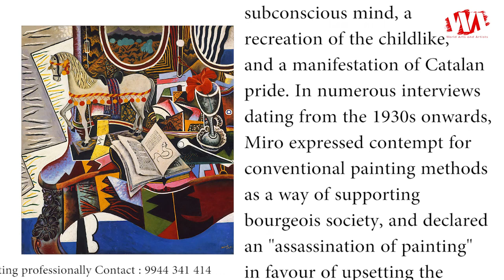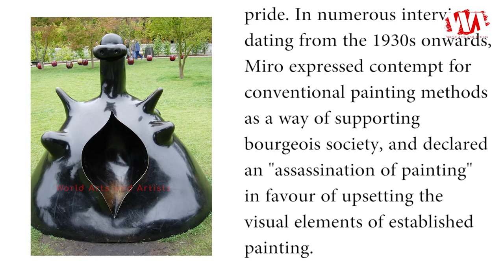Artist Joan Miro I Ferra (1893 - 1983) - collection of 193 works | 2020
Joan Miro I Ferra was born on 20 April 1893, died on 25 December 1983. He was a Spanish painter, sculptor, and ceramicist born in Barcelona. Earning international acclaim, his work has been interpreted as Surrealism, a sandbox for the subconscious mind, a recreation of the childlike, and a manifestation of Catalan pride. In numerous interviews dating from the 1930s onwards, Miro expressed contempt for conventional painting methods as a way of supporting bourgeois society and declared an "assassination of painting" in favor of upsetting the visual elements of established painting.